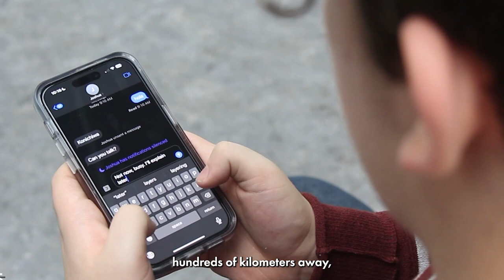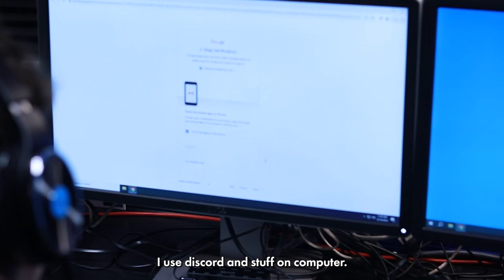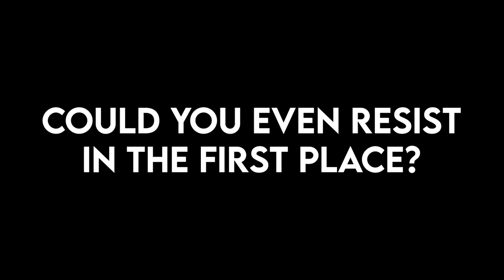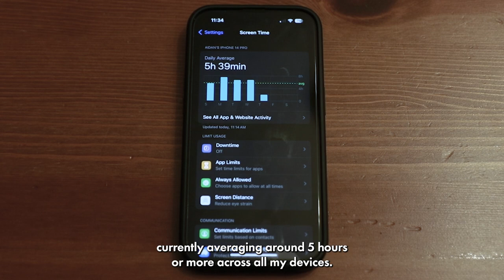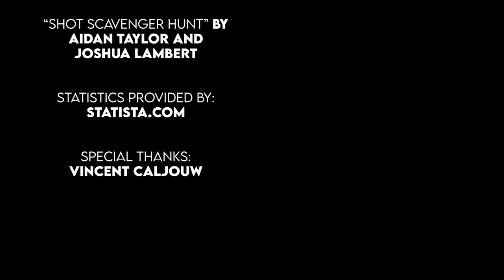Wired In - A Short Documentary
In the short Documentary "Wired In" by Aidan Taylor, students explore the captivating statistics behind phone use, as long as their own personal experiences and struggles with their devices.